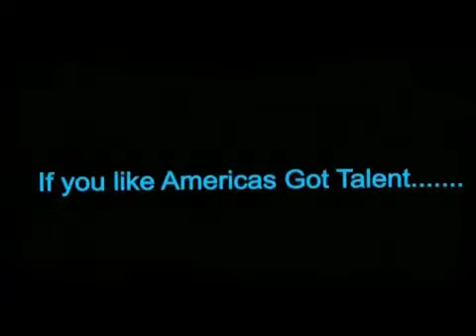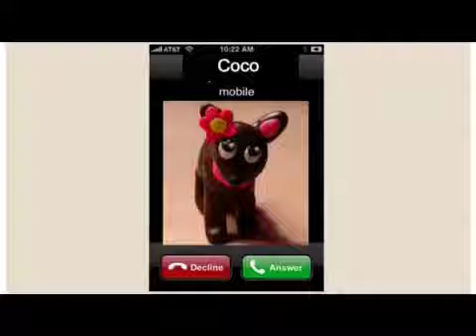🎤A Dog Tail: Pudsey and the Singing Sisters (TRAILER)🎤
Two miniature pinchers, Coco and Pinch, have three daughters. A black puppy named Shayla, a brown puppy named Lainey, and a light brown puppy named Kiana. These three girls have a talent; they love to sing and dance, and their favorite movie is Alvin and the Chipmunks. Singing and dancing is their passion; they love to do it and they are really good at it too. Their dream was to audition for Americas got Talent and get famous, but their father, Pinch, did not believe that nine year old puppies could become famous. Then one day they go on a field trip with their class to New York to see the broadway musical Wicked. But after the show when it was time to go home, they accidentally go on the wrong bus which takes them to the airport!!! They went on the wrong bus because they were following someone who was dressed like their teacher. They didn't know they were going to the airport because they were fast asleep on the bus. Since everyone on the bus was going on the same plane to the same place, a friendly deer carries the girls onto the plane with her, thinking they were getting on a plane. But they weren't! Then when the girls wake up, they realize that they are in Holly Wood California! They also realize that the person they followed onto the bus wasn't really their teacher! The girls are very scared and don't know what to do.

Will they get home? Will they ever become famous? Will they ever see their parents again? Where would they stay?

Trailer music = came from the Lego movie trailer

Wanna be Famous: Big Time Rush

*** All sound effects came from YouTube and the amazing app Stop Motion Studio***